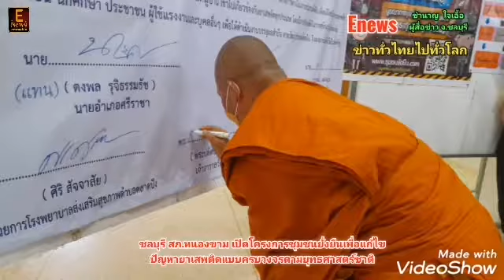ชลบุรี​ สภ.หนองขามเปิดโครงการชุมชนยั่งยืนเพื่อแก้ไขปัญหายาเสพติดแบบครบวงจรตามยุทธศาสตร์ชาติ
ชำนาญ​  ใจเอื้อ
ผู้​สื่อข่าว​ จ.ชลบุรี

  เมื่อเวลา13.00น.วันที่ 10 มิถุนายน 2565 เวลา 2565 น. ที่วัดหนองปรือ ตำบลบึง อำเภอศรีราชา จังหวัดชลบุรี นายดงพล รุจิธรรมธัช นายอำเภอศรีราชา มอบหมายให้นายนริศปาลกะวงศ์ ณ อยุธยา ปลัดอาวุโสอำเภอศรีราชา เป็นประธานในพิธีเปิดโครงการดำเนินงานชุมชนยั่งยืนเพื่อแก้ไขปัญหายาเสพติดแบบครบวงจรตามยุทธศาสตร์ชาติ ประจำปีงบประมาณ พ.ศ.2565พร้อมร่วมลงนามบันทึกข้อตกลง(MOU) โครงการดำเนินงานชุมชนยั่งยืนเพื่อแก้ไขปัญหายาเสพติดแบบครบวงจรตามยุทธศาสตร์ชาติ กับหน่วยงานที่เกี่ยวข้อง  โดยมีผู้ร่วมในพิธี มี พระปลัดเสมียน ฐิตสาโร เจ้าอาวาสวัดหนองปรือ  พ.ต.อ.กิตติพงศ์ พันธ์ศรี ผกก.สภ.หนองขาม นายสงกรานต์ ภาชชนะ สมาชิกสภาองค์การบริหารส่วนจังหวัดชลบุรี เขตอำเภอศรีราชา นายชูกฤษณ์ แตงอ่อน กำนันตำบลบึง นายประสิทธิ์ อินทรักษา ผู้ใหญ่บ้านหมู่ 3 ตำบลบึง นายณรงค์ ทองศิริ ผู้ใหญ่บ้านหมู่2ตำบลบึง นายปริวัฒน์ จันหล้า ผู้ใหญ่บ้านหมู่6ตำบลบึง น.ส.นิรมล เวชเจริญ ประธานชุมชนห้วยสะพาน นางบุญเหลือ ทรัพยา ประธานชุมชนบึงล่าง น.ส.สุนิสา สมบูรณ์ ผอ.โรงเรียนวัดหนองปรือ นายศิริ สัจจาสัย ผอ.ร.พ.สต.ตลาดบึง มาร่วมในโครงการดำเนินงานชุมชนยั่งยืนเพื่อแก้ไขปัญหายาเสพติดแบบครบวงจร ในครั้งนี้
     พ.ต.ท.ปวริศ แพงปักษา รอง ผกก.ป.สภ.หนองขาม  ได้กล่าวรายงานว่า ตามที่รัฐบาล ได้กำหนดให้ปัญหายาเสพติด เป็นวาระสำคัญของชาติ ส่งผลกระทบต่อความเดือดร้อน ความทุกข์ยากของประชาชน และศักยภาพการพัฒนาของประเทศในอนาคตเป็นปัญหาที่มีผลกระทบต่อการพัฒนาประเทศ ทั้งด้านเศรษฐกิจและสังคม โดยเฉพาะอย่างยิ่งในหมู่บ้าน/ชุมชนที่มีผู้ติดยาเสพติดอาศัยอยู่ จะมีปัญหามากกว่าทุกระดับ ที่ต้องได้รับการแก้ไขปัญหาอย่างเร่งด่วน ต้องช่วยเหลือผู้ติดยาเสพติดให้ได้รับการบำบัดรักษา และอยู่ในหมู่บ้าน/ชุมชนอย่างสงบสุข  ปัญหายาเสพติด เป็นปัญหาความมั่นคงที่ส่งผลกระทบต่อการบริหารและการพัฒนาประเทศทั้งในพื้นที่หมู่บ้าน ชุมชน ปัญหาทางด้านสังคม เศรษฐกิจ สาธารณสุข และความปลอดภัยในชีวิตทรัพย์สิน การแก้ไขปัญหาการแพร่ระบาดของยาเสพติดในชุมชนแบบยั่งยืน แบบครบวงจรตามยุทธศาสตร์ชาติ โดยการจัดตั้งคณะทำงานชุดปฏิบัติการเข้าดำเนินการในหมู่บ้านเป้าหมาย บูรณาการร่วมกับส่วนราชการเกี่ยวข้องในพื้นที่ แสวงหาความร่วมมือจากชุมชน และจัดตั้งคณะกรรมการประจำหมู่บ้าน เป็นชุดทำงาน จึงได้ดำเนินการโครงการดำเนินงานชุมชนยั่งยืน เพื่อแก้ไขปัญหา ยาเสพติดแบบครบวงจร ตามยุทธศาสตร์ชาติ เพื่อดำเนินการแก้ไขปัญหาการแพร่ระบาดของยาเสพติดในหมู่บ้าน/ชุมชน โดยเสริมสร้างให้ชุมชนเกิดความเข้มแข็ง เข้าใจ และยั่งยืนต่อไป ซึ่งวันนี้ถือเป็นโอกาสอันดี ที่ชุดปฏิบัติการชุมชนยั่งยืนได้มีโอกาสเข้ามาปฏิบัติการในพื้นที่ ชุมชนเนินบ่อทอง หมู่ 3 ตำบลบึง อำเภอศรีราชา โดยชุดปฏิบัติการจะช่วยแนะนำการดูแลผู้ที่ติดยาเสพติดในหมู่บ้าน/ชุมชน ให้เกิดการบำบัดพื้นฟูใกล้บ้านหรือภายในชุมชนอย่างต่อเนื่อง นำไปสู่ชุมชนเข้มแข็งแบบยั่งยืน